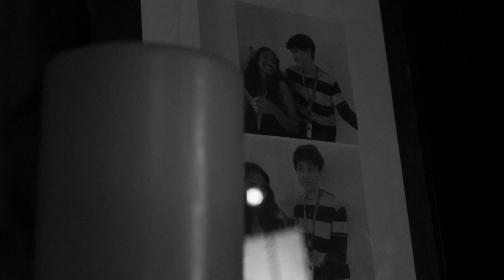L'uomo Violino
A short film by Byanka Paccha '24 and Cloe Barrau '24.